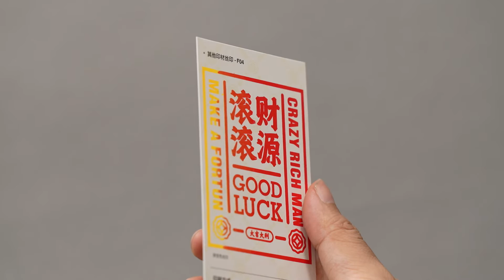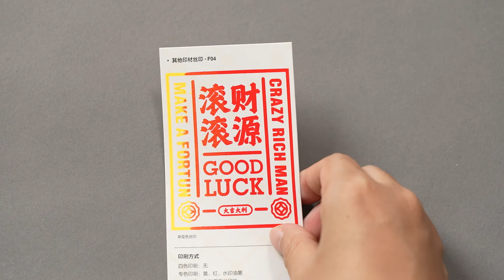F04 新凝彩纸渐变色丝印